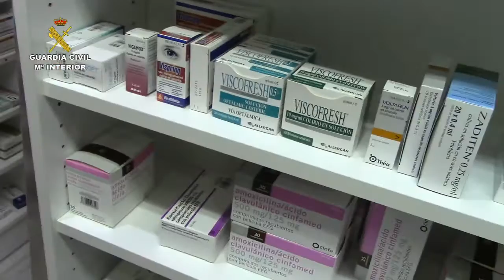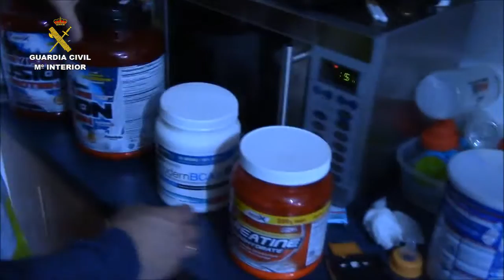Operación Wintex. Operaciones de la Guardia Civil. Cuenca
La Guardia Civil desarticula una organización dedicada a la distribución de anabolizantes en el ámbito del deporte

En la operación han sido detenidas 10 personas e investigadas otras 11, entre las que figuran farmacéuticos, médicos, veterinarios, una enfermera, el director de un equipo de ciclismo amateur y el dueño de un gimnasio

Han sido intervenidos 3.000 envases de productos anabolizantes, 5 vehículos y recetas médicas falsificadas

28 de noviembre de 2015.-  La Guardia Civil, en el marco de la operación “WINTEX” llevada a cabo en Cuenca, ha procedido a la detención de 10 personas y a la investigación de otras 11 integrantes de una organización dedicada a la distribución de anabolizantes en la provincia conquense y en Alicante, cuyos consumidores últimos eran usuarios de un gimnasio y deportistas amateurs.

En la operación se han realizado 7 registros, dos en domicilios de Cuenca,  cinco en farmacias de la provincia y a la inspección de un gimnasio en Motilla del Palancar. Asimismo, se han intervenido 3.000 envases de productos anabolizantes, 5 vehículos, recetas médicas falsificadas y se ha procedido al bloqueo de un inmueble.

Destaca la vinculación de personal de la rama sanitaria en la trama, ya que cuatro de los detenidos eran farmacéuticos, otra era una enfermera, y entre los investigados se encuentran tres médicos, tres farmacéuticos y dos veterinarios. Dentro del mundo del deporte, uno de los detenidos era director técnico de un equipo ciclista amateur federado a nivel nacional, mientras que otro era el propietario de un gimnasio.

Canales de distribución de los anabolizantes

Los anabolizantes eran conseguidos por los distribuidores en centros sanitarios de tres formas diferentes:

En un primer caso los farmacéuticos dispensaban los productos sin la correspondiente receta médica, obteniendo un importante beneficio económico. Una vez que el material se encontraba en poder de los supuestos traficantes, éstos los distribuían en gimnasios donde llegaban a los compradores.

La segunda forma de adquisición de los productos era a través de prescripciones sanitarias, donde los distribuidores se hacían con recetas válidas y falsificaban las firmas de los médicos para poder hacerse de forma legal con los anabolizantes. Posteriormente los distribuían en gimnasios y deportistas amateurs.

El último canal de distribución era a través de medicamentos para animales, siendo los que prescribían los medicamentos veterinarios titulados.

A los detenidos e investigados se les imputan delitos contra la salud pública, falsificación de documento público, blanqueo de capitales, intrusismo y una infracción de estancia ilegal en España.

Las investigaciones han sido llevadas a cabo por el Equipo de Delincuencia Organizada y Antidroga de la Guardia Civil de Cuenca.

La operación ha sido muy compleja debido a la apariencia legal en muchos de los casos de la distribución de estos productos

En la operación se ha contado con el asesoramiento y colaboración de la Agencia Española de Medicamentos y Productos Sanitarios (AEMPS), la Agencia Española de Protección de la Salud en el deporte (AEPSAD), la Delegación Provincial de Coordinación e Inspección del Sescam en Cuenca, la Sección de Inspección Farmaceútica de los Servicios Periféricos de la Consejería de Sanidad y Asuntos Sociales de Cuenca, el Colegio Oficial de Farmacéuticos de Cuenca, el Colegio Oficial de Veterinarios de Cuenca, el Servicio Provincial de Ganadería y el Servicio de Coordinación de los Servicios Periféricos de la Consejería de Agricultura de Cuenca, el Área de Ganadería y Área de Sanidad de la Consejería de Sanidad de Madrid, la Gerencia de Atención Integrada del Hospital Virgen de la Luz de Cuenca, la Secretaría General del Sescam de Toledo, la Dirección General de Atención al Paciente de la Consellería de Sanitar de Valencia, la Real Federación Española de Ciclismo y la Federación de Ciclismo de Castilla La Mancha.